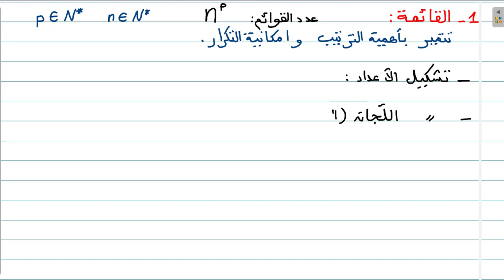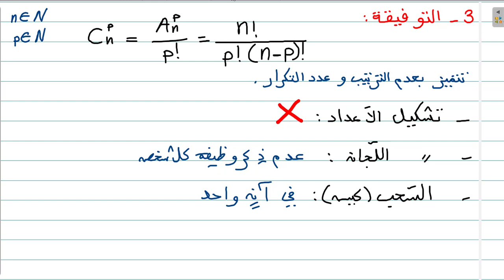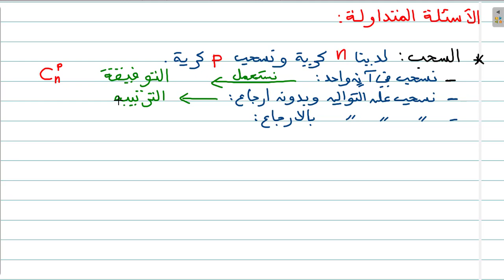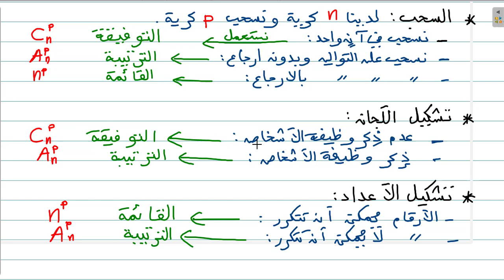العــــــــد || الاحتمالات 02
تمثيل فضاء العينة,الاحتمالات الشرطية,ملخص الاحتمالات 2 ثانوي,درس الاحتمالات للسنة الثالثة ثانوي علوم تجريبية,معامل الترتيب في الاحتمالات,الاحتمالات 3 ثانوي,الاحتمالات باك,الاحتمالات للسنة الثالثة ثانوي,الاحتمالات من,الاحتمالات من الالف الى الياء,الاحتمالات للسنة الثالثة ثانوي علوم تجريبية,تمثيل فضاء العينة ثاني ثانوي,الاحتمالات باستعمال التباديل و التوافيق,الاحتمال الهندسي,حل درس الاحتمال باستعمال التباديل و التوافيق @profmhd

 العد || الاحتمالات 02